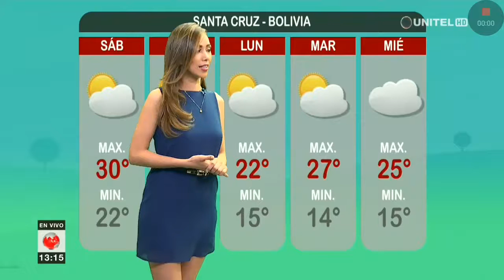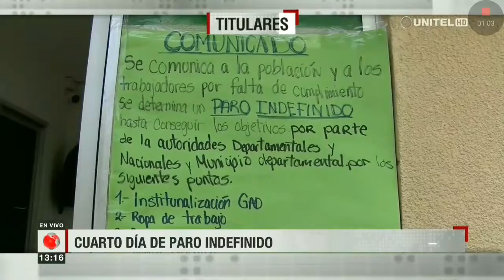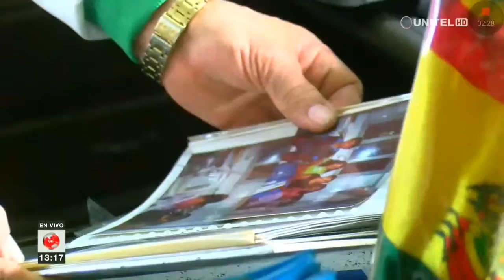UNITEL SANTA CRUZ TITULARES VIERNES 28 JUNIO 2019